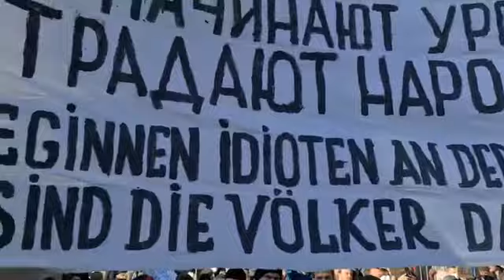Skup podrške Ukrajini u Kelnu 2